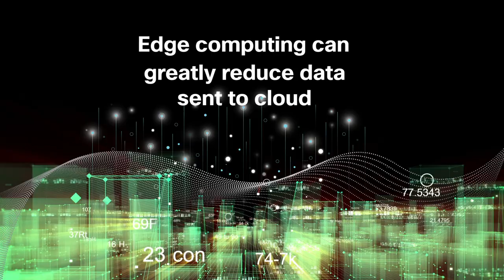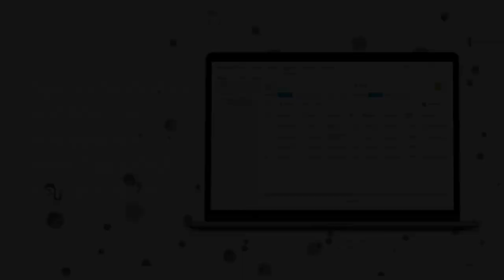Introducing app hosting on the Catalyst 9K switches - Cisco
The Catalyst 9K range of switches can now support native docker apps.  App orchestration and lifecycle management from Cisco DNA Center.